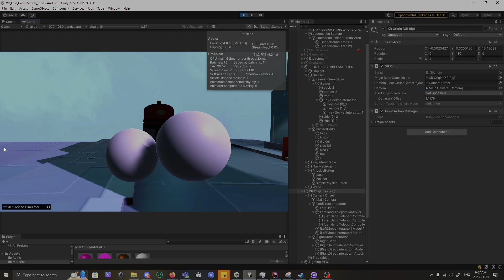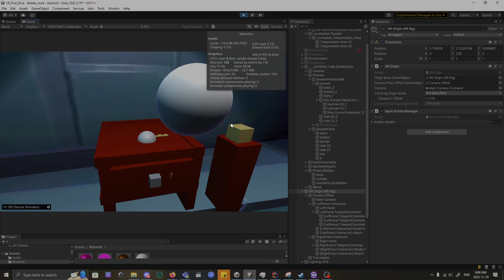Vr First Dive